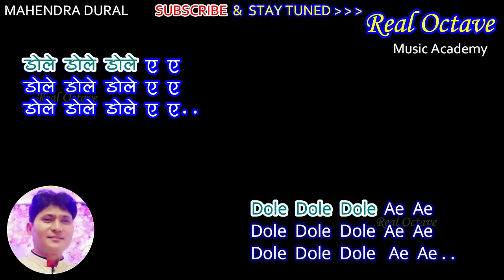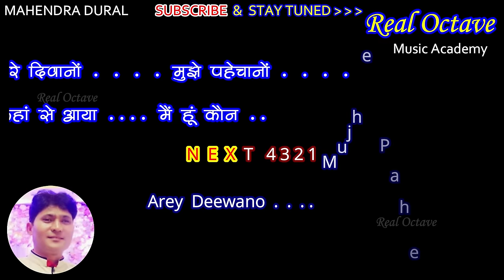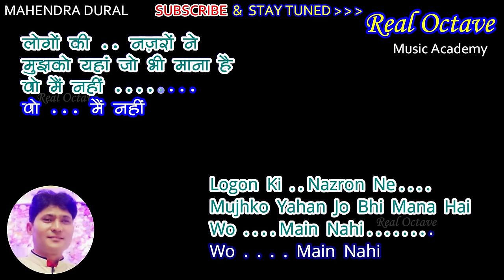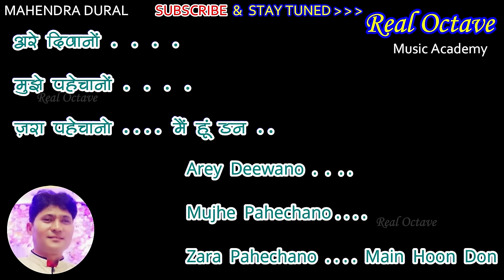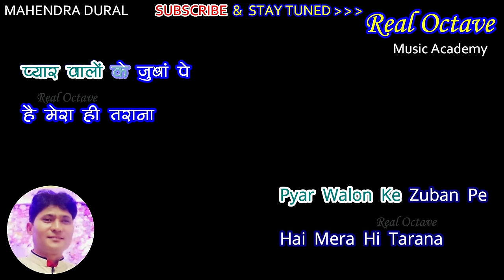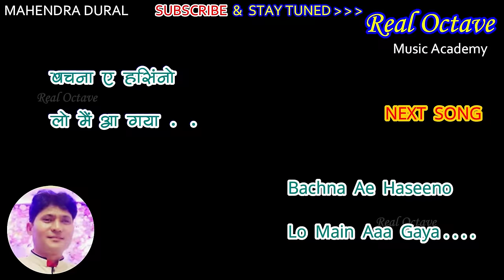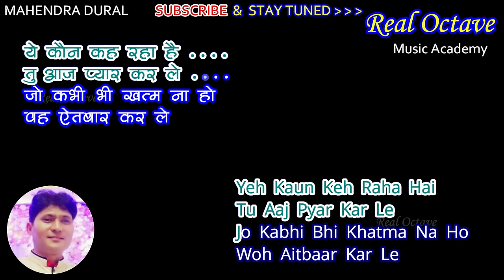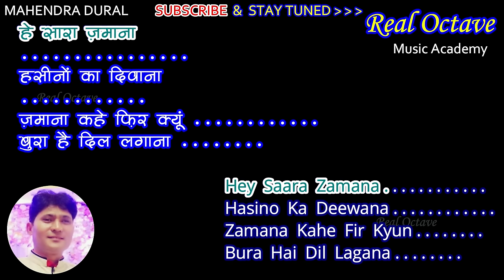PARTY SONG's KARAOKE | Kishore Kumar Medley [ 04 ] with Hindi & Eng. Scrolling Lyrics | Real Octave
For FREE more KARAOKE TRACKS
"Real Octave Music Academy"
Mulund (w), Mumbai.

SPEAKER FOR KARAOKE SINGING PRACTICE AT HOME OR SMALL MUSIC FUNCTIONS.

Takara Karaoke Speaker Trolley 12 Inch Woofer Portable Multimedia Bluetooth; Audio Recording; USB; SD; TF; AUX PA System with 2 Wireless UHF Mic; Remote Control; FM .

Thanks. !!